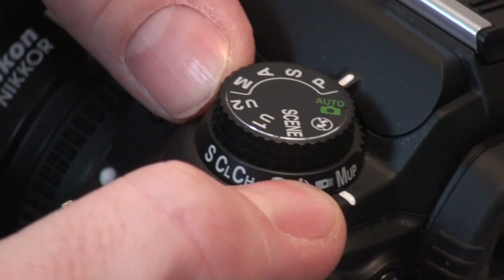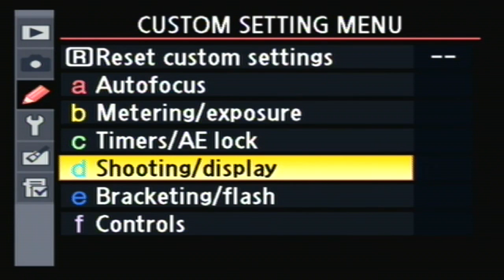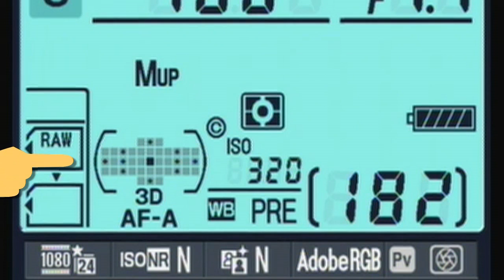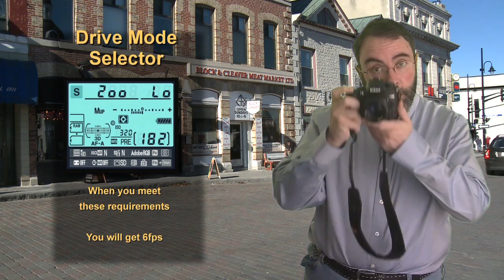Shooting Modes Tutorial for Nikon DSLR's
Learn all about the different shooting modes, and how to make the most out of them. This tutorial would apply to any of Nikon's current DSLR line up. The Nikon D3000, Nikon D3100, Nikon D5000, Nikon D5100, Nikon D7000, Nikon D90 and more.